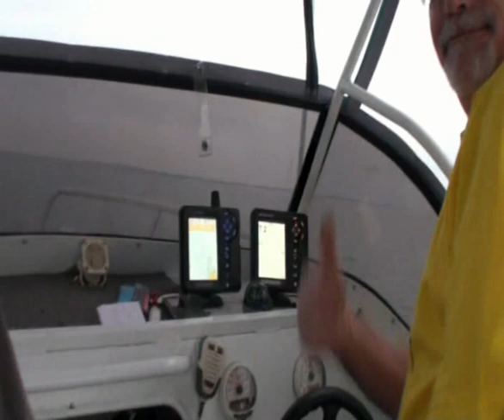Banana Boat trip video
3 Nuggetfishing club members head out to Moreton Island, Moreton Bay, QLD, Australia.
Due to the fish being on holidays this night we didn't land many but we all had a great night on the water.  Here is a quick video made of some of the footage shot on that trip.
For more information on fishing South East Queensland check out Nuggetfishing.com.au